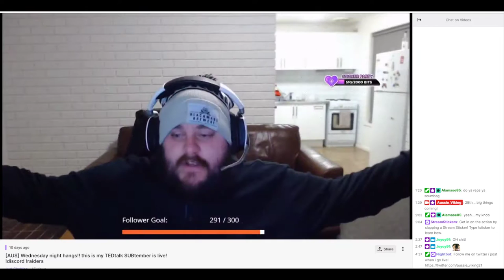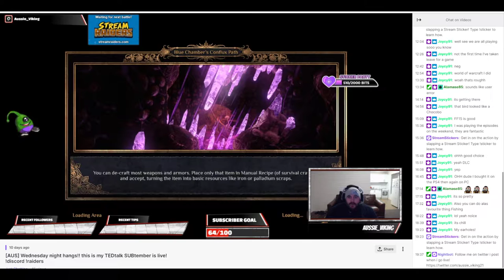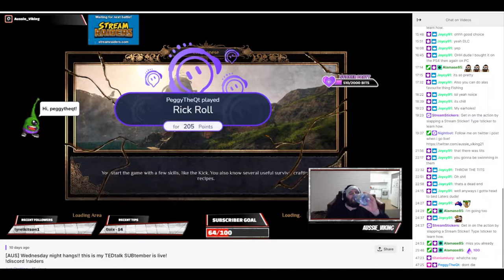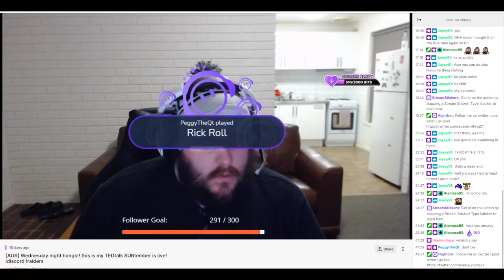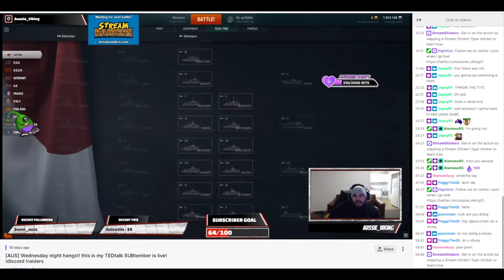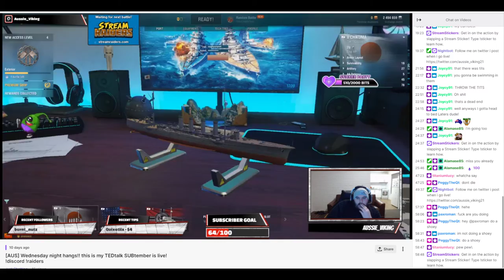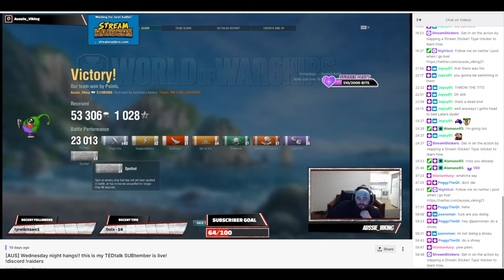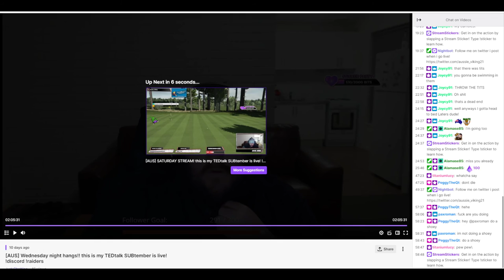Quinn Mulqueen (aka Aussie_Viking) Stream 15.09.21